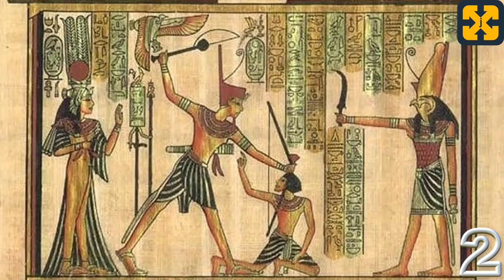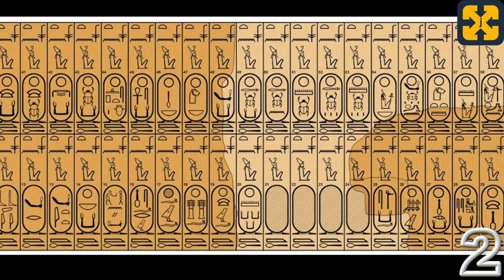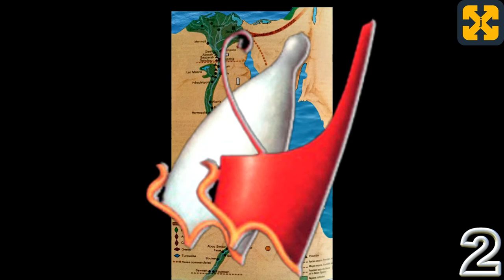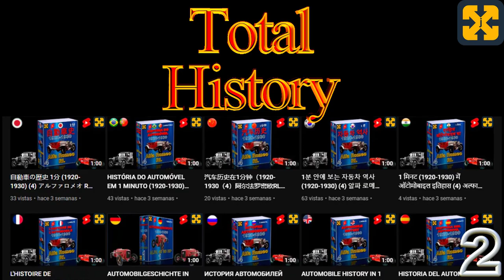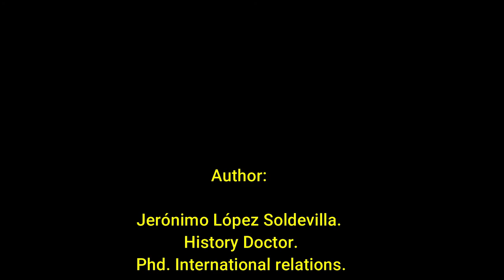Tous les pharaons d'Egypte en 10 MINUTES, Histoire de l'EGYPTE Vidéo 2# deuxième dynastie.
En 11 langues. Tous les pharaons d'Égypte en 10 MINUTES, Histoire de l'ancienne ÉGYPTE : Période archaïque ; deuxième dynastie.
Période archaïque. Bien expliqué, direct et simple.
Cette vidéo YouTube traite de l'histoire de l'Égypte ancienne et des pharaons égyptiens de la deuxième dynastie située dans la période historique appelée période archaïque. Elle aborde spécifiquement les caractéristiques de cette étape historique appelée dynastie II. Expliqué de manière simple et didactique.
Vous pouvez visiter ma chaîne pour voir d'autres vidéos d'histoire et découvrir un monde en totale histoire.